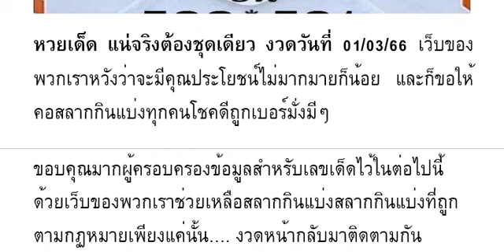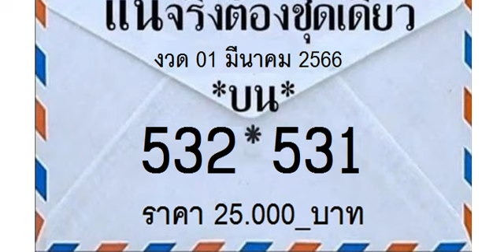🇹🇭2-3ตัวบนล่าง 👏💪🇹🇭 # หว ยเ ด็ด แ น่ จ ริ ง ต้ อง ชุ ดเ ดี ยว งวด วัน ที่ 01/03/66